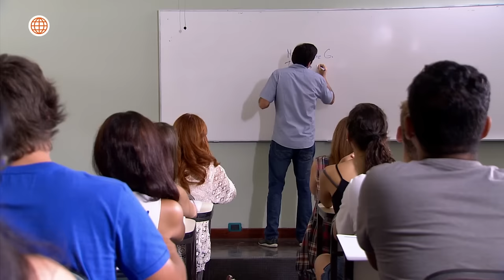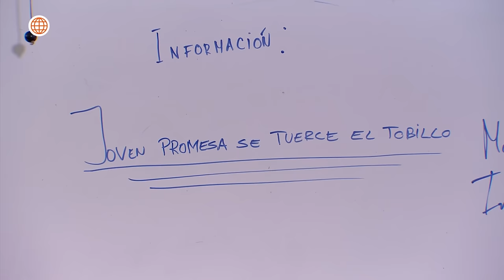Al Fondo hay Sitio 7: Manolo consigue trabajo de profesor (Capítulo n° 394)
¡NUEVOS AIRES!
Manolo consiguió un trabajo en la universidad pero no esperaba encontrarse a Yoni en su aula.